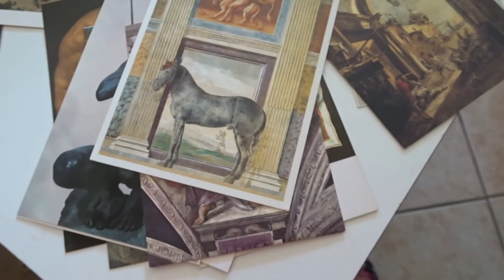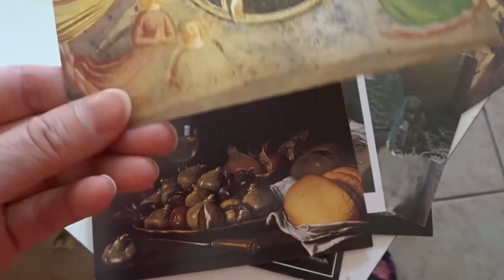Da Stanza Dei Peccati a Studio Parte 1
Finalmente metto mano alla famigerata stanza dei peccati. E' sempre stato il mio studio, ma questa volta voglio darle un aspetto più degno del ruolo che ha. Cominciamo da una bella pulizia delle pareti. E poi? E poi.. ci sarà ancora molto da fare. Sarà un'avventura! Seguimi per vedere come andrà a finire, anzi, come comincerà la nuova stagione della mia stanza dei peccati.

Se vi va, cercatemi qui e mi troverete:

Instagramm: AtelierMediterraneo